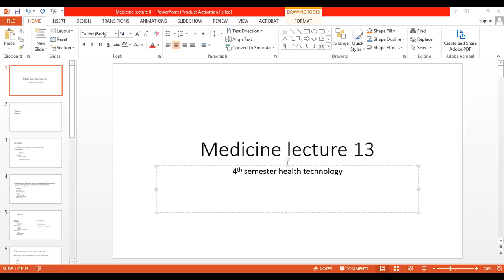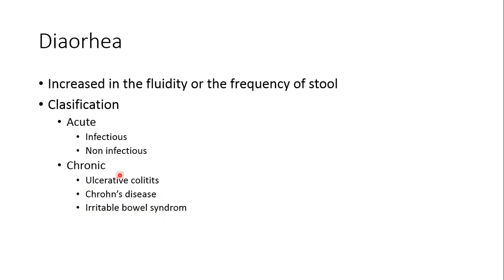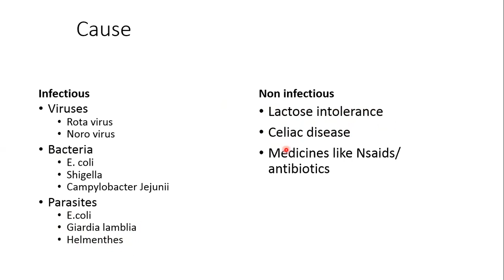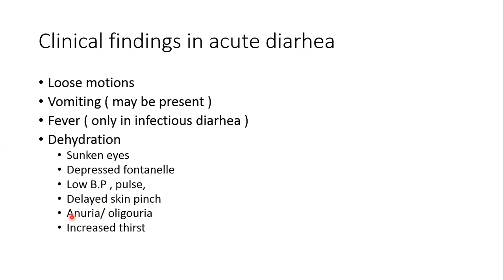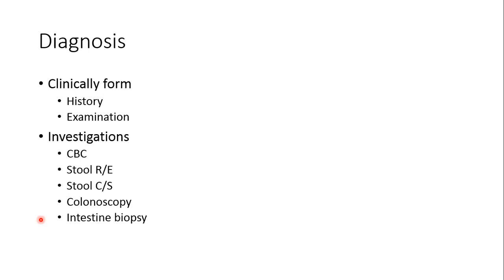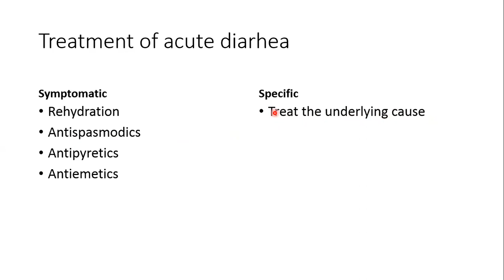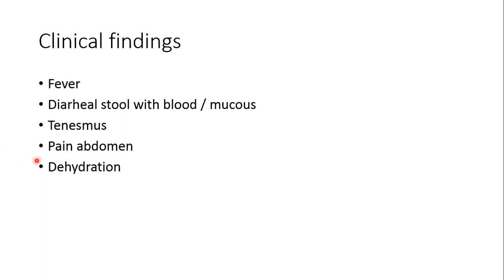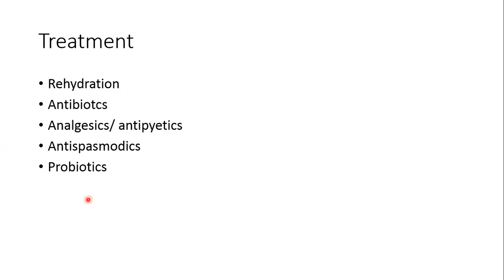Diarhea and dysentry